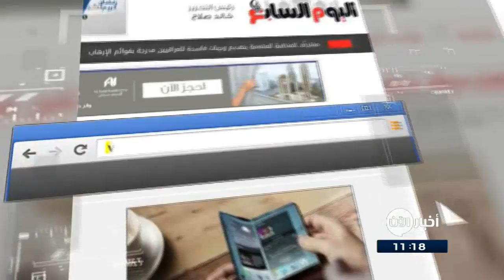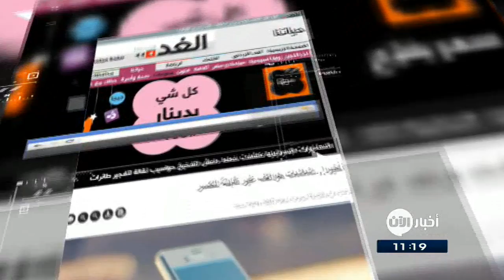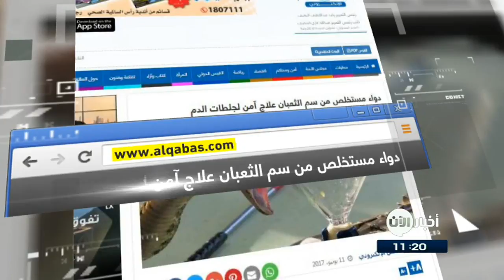13-06-207 | دواء مستخلص من سم الثعبان علاج آمن لجلطات الدم .. وغيرها من العنواين في جولة الصحافة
اليوم_السابع المصرية | واتس_آب يطلق ميزة جديدة لاستعادة الرسائل بعد إرسالها قريباً

تعتزم شركة واتساب اصدار تحديث جديد لتطبيقها خلال الفترة القادمة يضم ميزة "Re  call" والتى تسمح للمستخدمين باستعادة رسائلهم مرة أخرى بعد إرسالها، وكان من المتوقع أن تصل تلك الميزة خلال تحديث واتس آب الأخير ولكن هذا لم يحدث، إذ أنها تساعد مستخدمى التطبيق فى استعادة رسائلهم التى أرسلوها بالخطأ أو التى ندموا عليها.

القدس | باحث بريطاني: الحياة على كواكب أخري غير الأرض قريبا

قال الباحث الفلكي البريطاني، كريس إيمبي، إنه من المتوقع العثور على الحياة في كواكب قريبا، مع تسارع التطورات التقنية في علم الفلك.
وأوضح إيمبي، أنه بعد أقل من عقدين من الزمان ستكون هناك حياة خارج كوكب الأرض، لكن ليست كما نتمنى ولا تشبه تلك الموجودة على كوكبنا.

الغد الاردنية | أخيرا.. شاشات هواتف غير قابلة للكسر

تمكن علماء من تطوير مادة جديدة غير قابلة للكسر تدخل في صناعة شاشات الأجهزة الإلكترونية المحمولة.
واضاف العلماء ان المادة الجديدة لاتتميز بالصلابة فحسب، بل أيضا بقدرتها على ترشيد الطاقة وسرعة توصيل الكهرباء.

القبس الكويتية | دواء مستخلص من سم الثعبان علاج آمن لجلطات

صمم باحثون تايوانيون دواءً يتفاعل مع مستقبلات موجودة على سطح خلايا تخثر الدم، مستخلص من سم ثعبان «تروبيدولايموس واجليريكس» أحد الأنواع الموجودة في جنوب شرق آسيا.
ويقول الباحثون، أن بروتينًا موجودًا في سم هذا الثعبان، يمكن أن يكون الدواء الأكثر أمانًا للوقاية من جلطات الدم دون أن تسبب نزيف كأثر جانبي.

البيان الاماراتية | عقار لعلاج تليف الشعب الهوائية
اقرت الولايات المتحدة وفرنسا وألمانيا عقاراً جديداً وواعداً لعلاج تليف الشعب الهوائية، وصفه الخبراء بأنه خطوة رئيسية للأمام. وذكرت «ديلي ميل» بأن العقار الجديد يدعى اور كامبي "Or kambi" ويستهدف السبب الكامن وراء تليف الشعب الهوائية، ويعكس آثار المرض ويساعد على تحسين وظيفة الرئتين المتضررة لدى الأطفال في غضون أسبوعين.